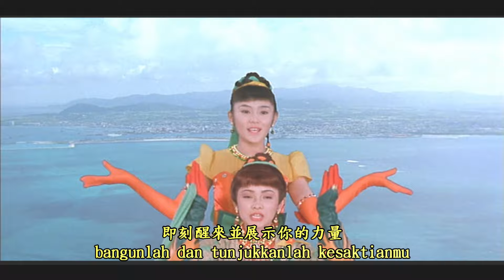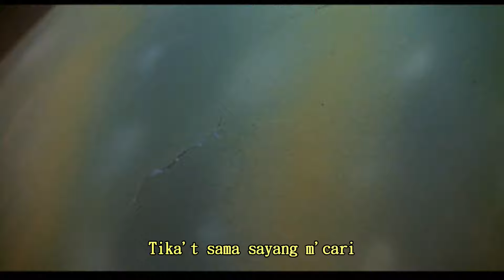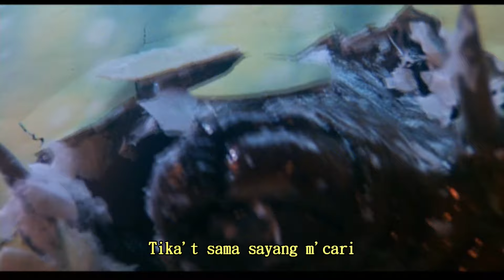魔斯拉三部曲-魔斯拉之歌合輯(上)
1996作品:魔斯拉1
1997作品:魔斯拉2 海底大決戰
1998作品:魔斯拉3 王者基多拉來襲
小美人:亞里斯三姊妹
    大姊:貝魯貝拉  二姊:摩兒  小妹:蘿拉
身高:12公分
登場年代:魔斯拉三部曲
演員名子:貝魯貝拉(羽野晶紀) 摩兒(小林惠) 蘿拉(山口紗彌加/建みさと)